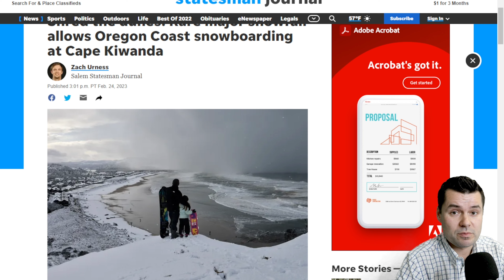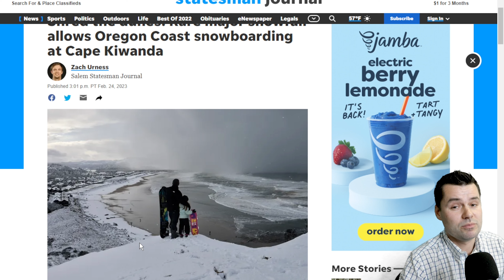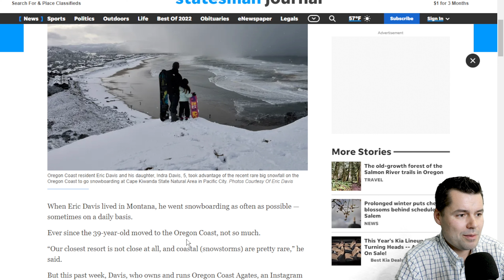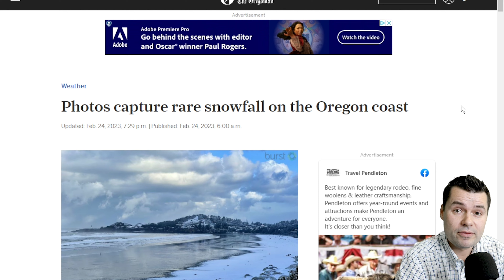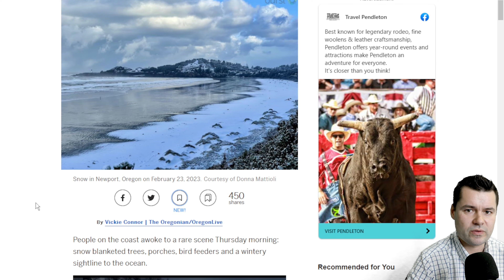Oregon Coast Weather (Snow) - What You Need To Know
Snow on the Oregon Coast! It happens occasionally but not like this! Hear about our historic snow and what to do if you encounter it.

Want to discuss the next steps or learn more about buying or selling a home at the Oregon Coast?

📲 We have so many people contacting us who are moving here to the Oregon Coast and we ABSOLUTELY love it! Honestly, if you are moving or relocating to Oregon Coast, we can make that transition so much easier on you!!